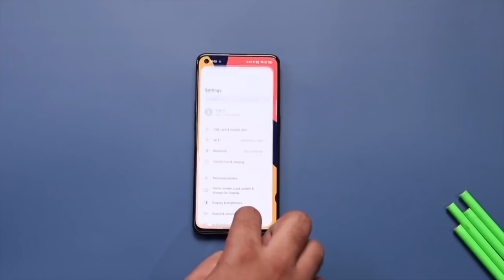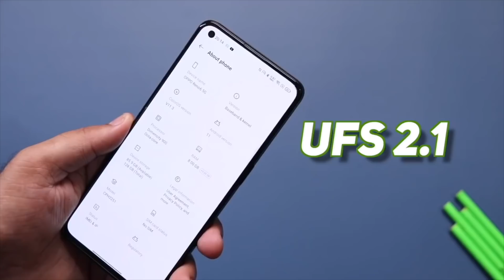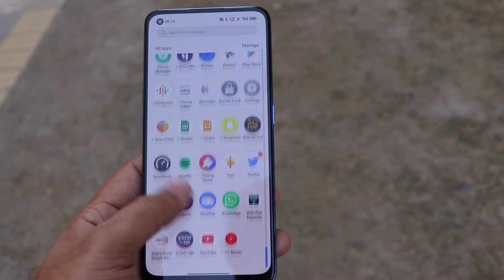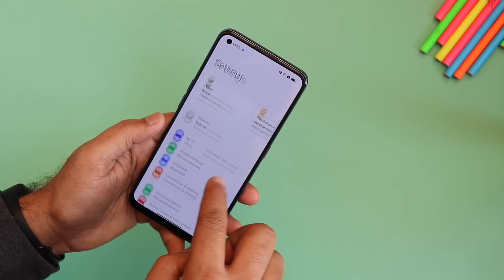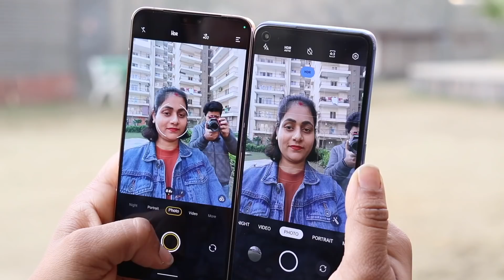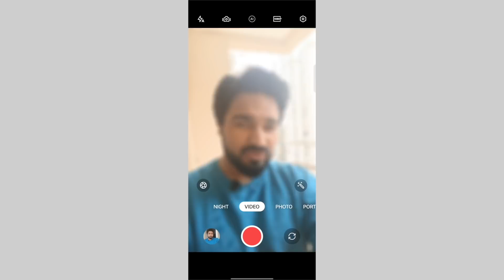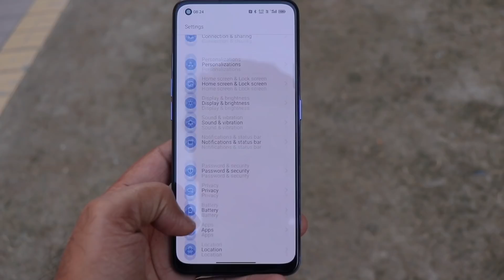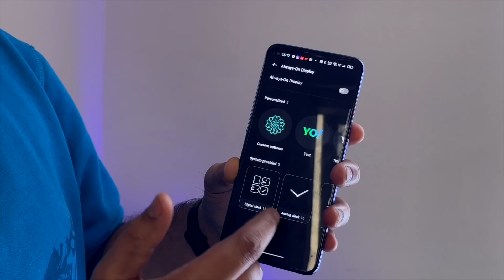Oppo Reno 7 5G Review - Buy or Not?🔥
so guys, ye hai oppo reno 7 5g ka full review wo bhi hindi me..to aaj dekhenge ke oppo reno 7 5g kya hai kaisa hai, reno 6 ke comparison me kya kuch naya milta hai aur baki camera test bhi kiya hai wo sab bhi dekhenge.

in this video:
oppo reno 7 features
oppo reno 7 5g camera test
oppo reno 7 gaming